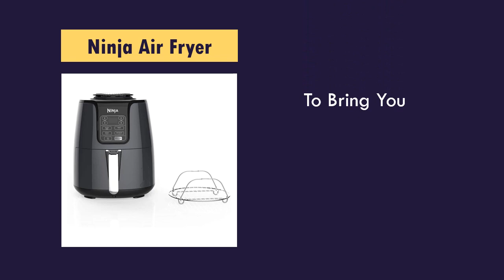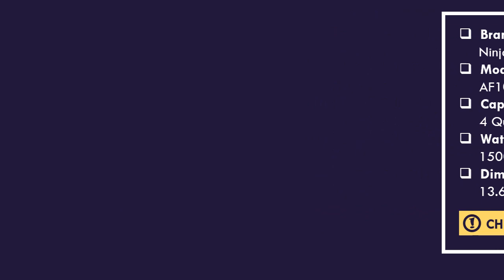Ninja Air Fryer that Cooks, Crisps and Dehydrates Review - Best Air Fryer for Home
List products in video. Click the link below check on Amazon:

1. (product price, deals, discounts, shipping, etc):

2. 3 Quart Digital Air Fryer and Rotisserie Review: